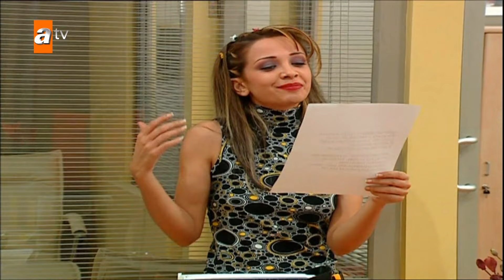Selin, ilk yazısıyla dergide rezil oluyor - Avrupa Yakası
Gülmeye doyamadığın sahneler için tıkla! 🤣

Yapımını Plato Film'in, yönetmenliğini Hakan Algül'ün üstlendiği "Avrupa Yakası"nın senaryosunu, başrolünü de oynayan Gülse Birsel yazıyor. Gülse Birsel'in canlandıracağı "Aslı" karakterinin babasını Gazanfer Özcan, annesini Hümeyra, kardeşi Volkan'ı ise Ata Demirer oynuyor. Dizide ailenin diğer üyelerini Sinan Bengier (İmdat Amca), Nurhan Damcıoğlu (Azamet yenge) canlandırıyor. Dergi ekibinde ise Levent Üzümcü (Cem), Şennay Gürler (Fatoş), Bülent Polat (Şesu), Hale Caneroğlu (Yaprak), Yıldırım Öcek (Patron), Evrim Akın (Selin) yeralıyor. Veysel Diker (Tacettin), Yavuz Seçkin (Sertaç) diğer rolleri paylaşıyor.